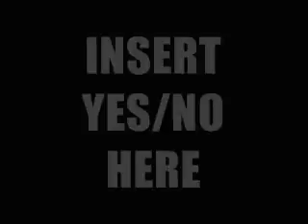A Hentai Adventure - Part the Third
Hmmmmmmm.

EDIT (29/11/17): Trivia/Commentary/Mumbling time.

This was overstretched at times (that condom machine scene really needed a lot of tightening up, huh) but I loved doing for the fact that some folks really got a kick out of these so I felt duty bound and I had to finish it up. I had more fun with this because but if I could go back and remake it, I'd change so much.

I'M A LOVE *x* was a recurring YTP thing that all the original makers used to use at the time and I thought it was one of the funniest things I've seen and I had to do my own version.

And hey, this was an early example of using FIFTEEN THOUSAND POUNDS which I still love to this day. It's the delivery that does it for me.

And of course, I HAD to do a Hokuto no Ken homage in this. Gotta live up to my passions!